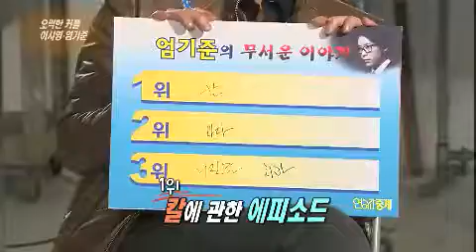연예가중계 - Entertainment Weekly EP1475 # 006